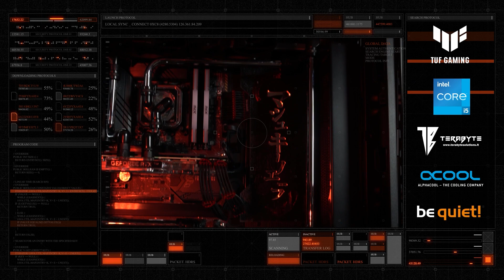TUF GAMING | MOD by Italian Extreme Modders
Gli Italian Extreme Modders hanno utilizzato i migliori componenti firmati da ASUS TUF Gaming per realizzare una spettacolare MOD  stile CYBERPUNK 2077 ARASAKA.
Apprezzate i dettagli estetici e tecnologici in questo video iper carico di incredibile tecnologia premium!